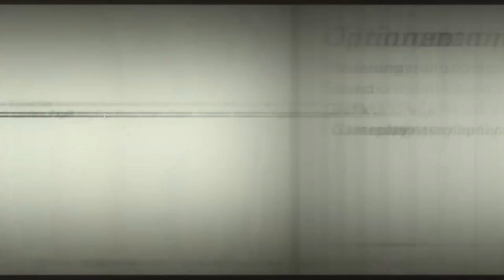WOLFENSTEIN 2: THE NEW COLOSSUS #21 ⛔ Arenakrampf am Globus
Wolfenstein 2: The New Colossus Part 21 Arenakrampf am Globus